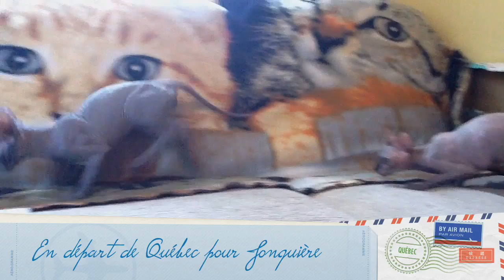Le départ de Ratatouille